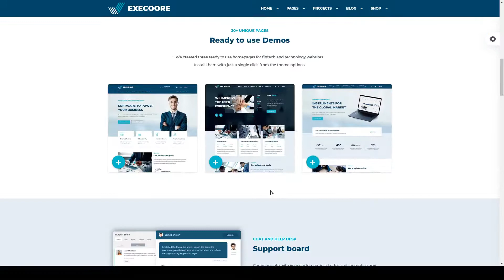Execoore - Technology And Fintech Theme trade modern Takami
Compatible With WooCommerce 3.6.x, WooCommerce 2.5, WPML, Bootstrap 4.x

 Software Version WordPress 5.2.x, WordPress 4.0, WordPress 3.0, Other

 Columns 4+

 Layout Responsive

 Tags blockchain, business, consulting, corporate, crypto, cryptocurrency, finance, fintech, it, modern, saas, startup, tech, technology, trade